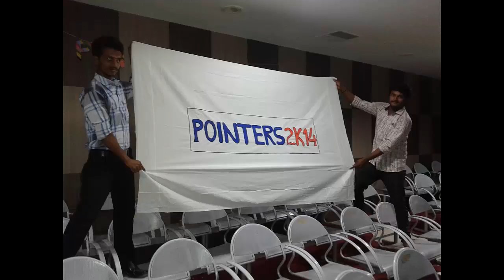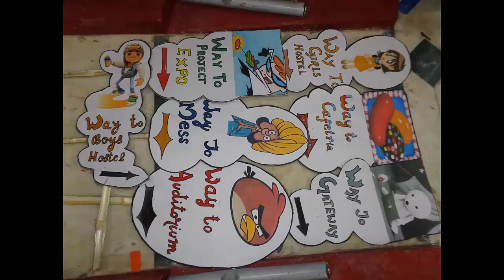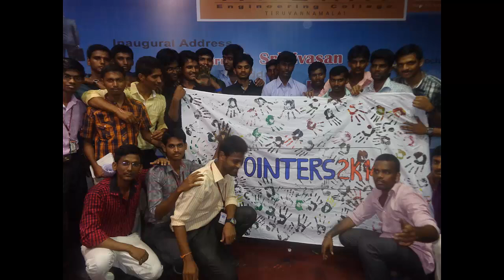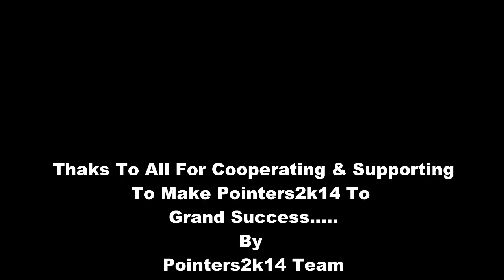Arunai CSE Dept - Making of Pointers2k14